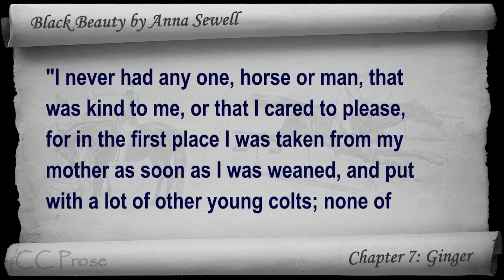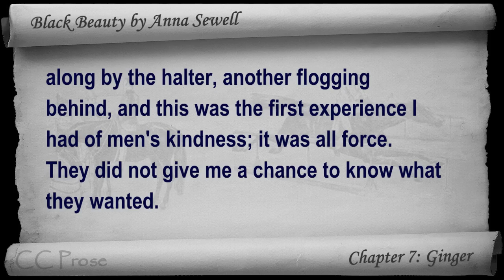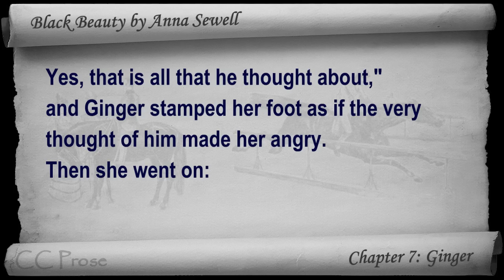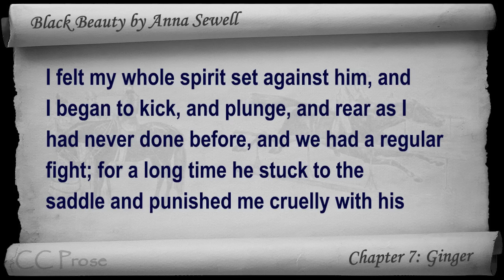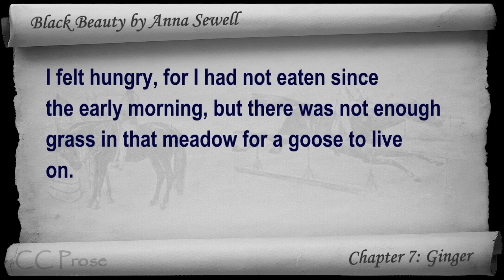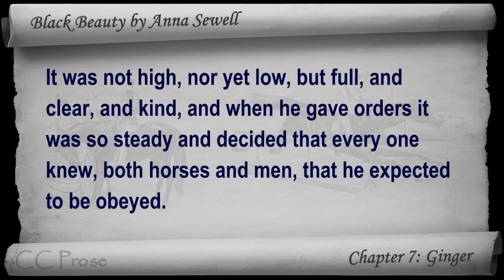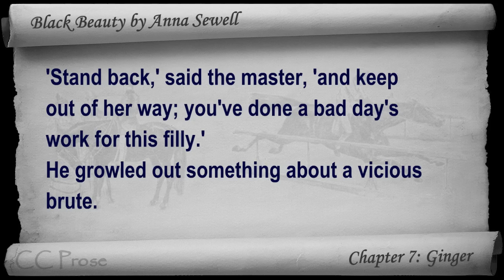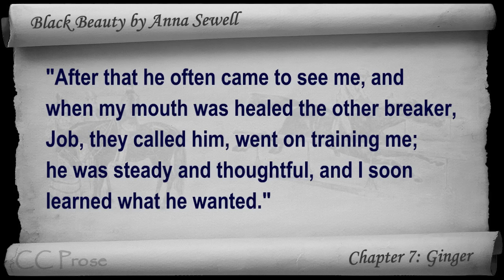Chapter 07 - Black Beauty by Anna Sewell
Chapter 7: Ginger. Classic Literature VideoBook with synchronized text, interactive transcript, and closed captions in multiple languages. Audio courtesy of Librivox. Read by Cori Samuel.